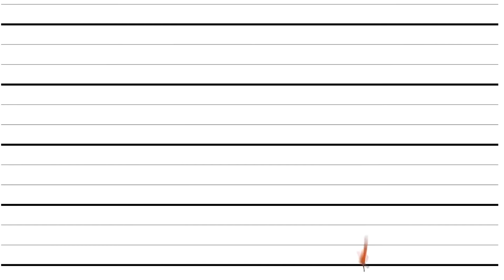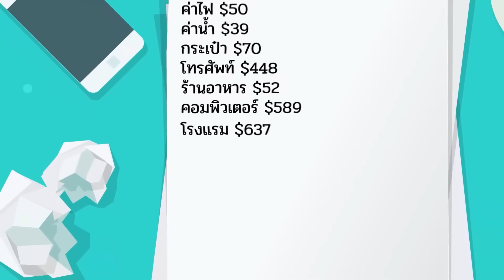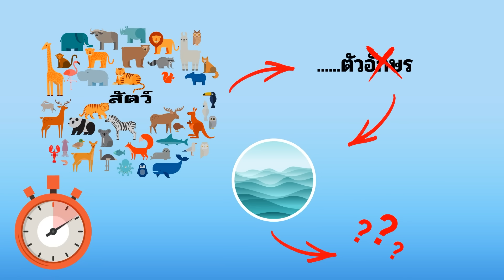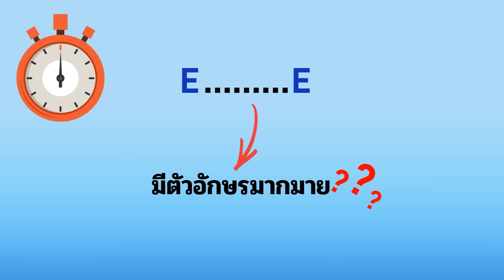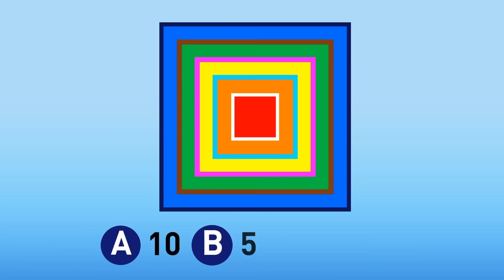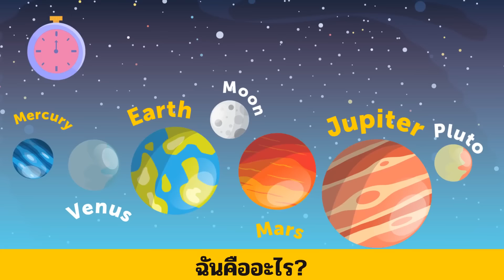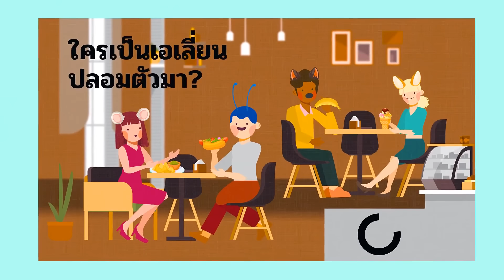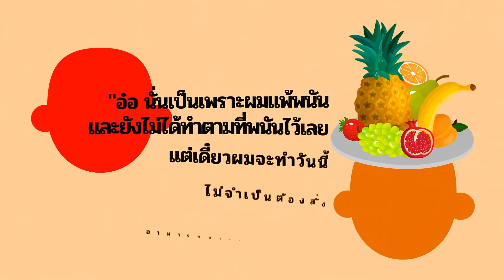ทดสอบทักษะของคุณด้วย Ultimate Riddle Challenge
คุณพร้อมที่จะทดสอบสมองของคุณถึงขีดสุดแล้วหรือยัง? เข้าร่วม Ultimate Riddle Challenge กับเรา ซึ่งเป็นวิธีที่สมบูรณ์แบบในการฝึกฝนจิตใจของคุณและสนุกไปกับมัน! ไม่ว่าคุณจะเป็นปรมาจารย์ปริศนาที่ช่ำชองหรือเพียงแค่มองหาการออกกำลังกายทางจิตที่สนุกสนาน ความท้าทายนี้มีบางอย่างสำหรับทุกคน เตรียมพร้อมที่จะไขปริศนาสุดท้าทาย ไขรหัสที่ซับซ้อน และสัมผัสถึงความพึงพอใจเมื่อคุณไขปริศนาแต่ละข้อได้ในที่สุด เชื่อฉันสิมันเสพติด! คว้าความคิดของคุณและเข้าร่วมการเดินทางที่น่าจดจำในโลกแห่งปริศนา